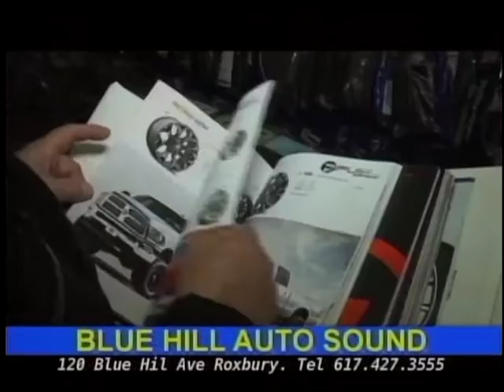God is above all your problems.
Sold out for Christ